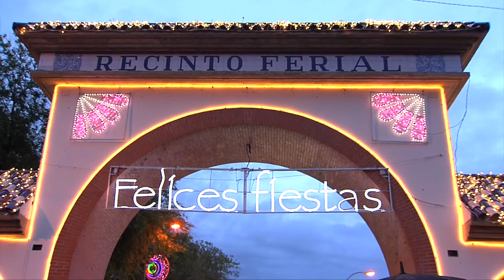¡Por fin Ferias de San Isidro 2016!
OkTV tuvo la oportunidad de estar presente en el pistoletazo de salida de las Ferias de San Isidro 2016, en el que Vanesa Klein fue la pregonera y encargada de dar comienzo a los festejos de este año. ¡Que no te lo cuenten!